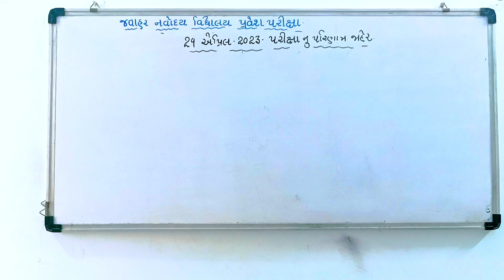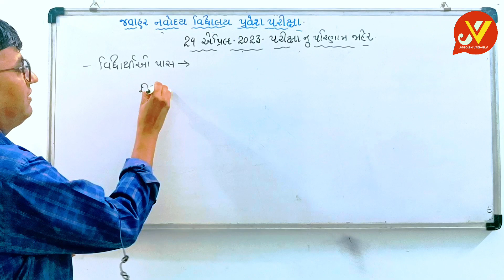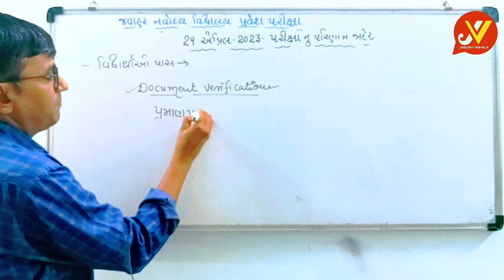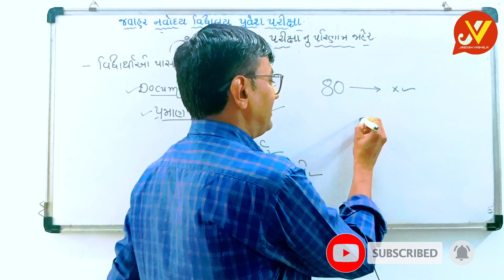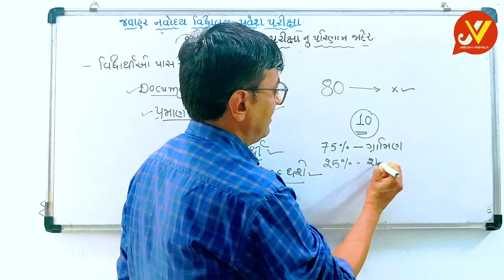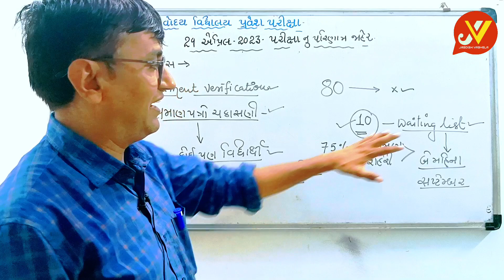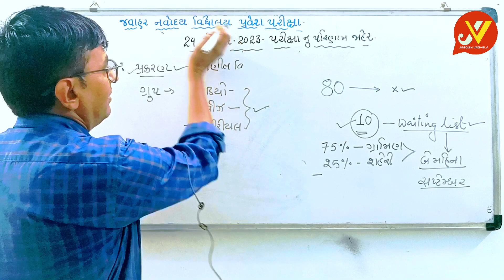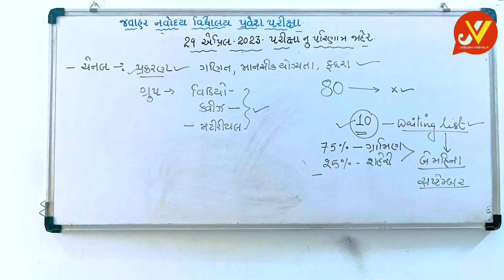નવોદય પરીક્ષા નું Waiting list ક્યારે આવશે? ||નવોદય પરીક્ષા ની તૈયારી કેવી રીતે કરવી?||જગદીશ વાઘેલા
નમસ્કાર મિત્રો,
આ વીડિયો માં જવાહર નવોદય વિદ્યાલયમાં પ્રવેશ પરીક્ષા માટે Waiting list ક્યારે આવશે એ બાબતે જણાવેલ છે અને નવોદય વિદ્યાલય પ્રવેશ પરીક્ષા 2024 ની તૈયારી કેવી રીતે કરવી તે અંગે જણાવેલ છે.

JNVSTwaiting list2023
navodayexam result2023
NavodyaVidyalaya Navodya Vidyalaya admissions
Navodyavidyalaya entrance exam
navodya school
navodya schoolform